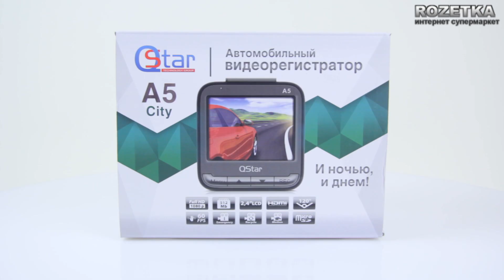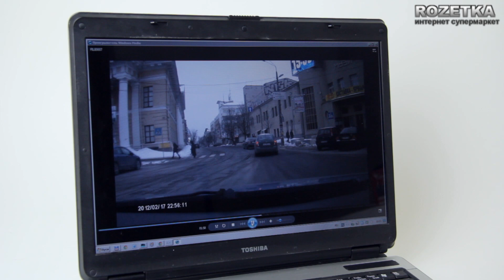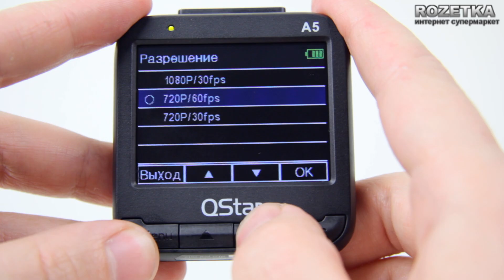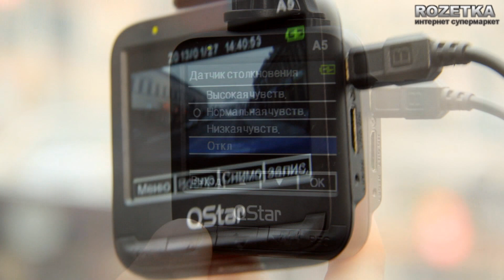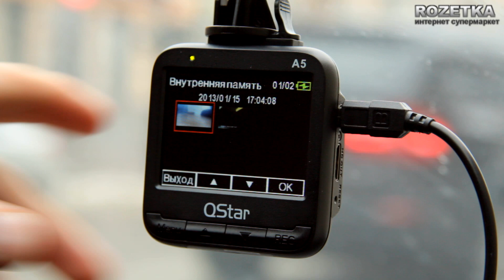Видеорегистратор Q-Star A5 CIty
Видеообзор видеорегистратора Q-Star A5 City.